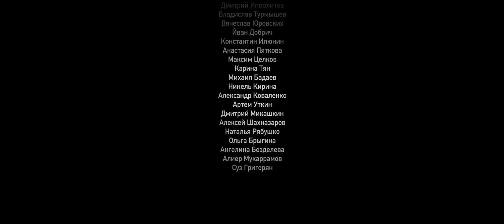T Fest feat Баста Скандал Меломан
T Fest feat  Баста   Скандал